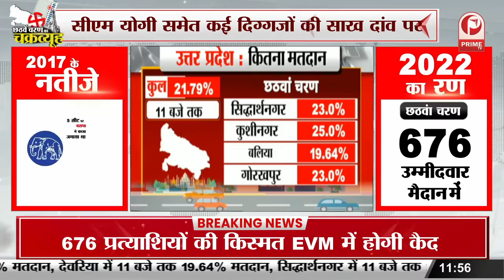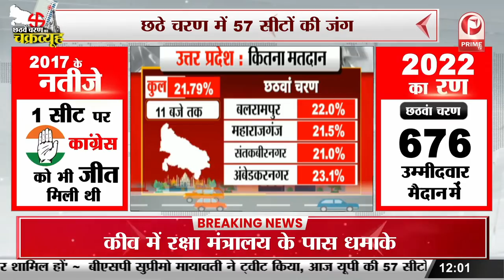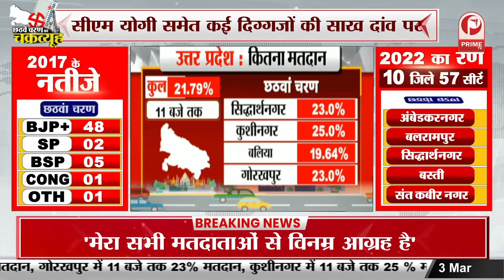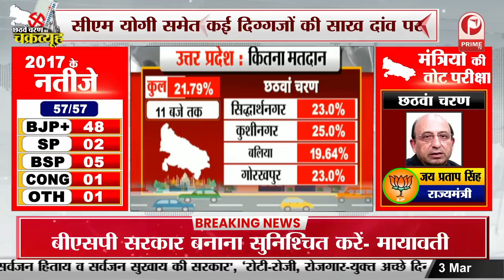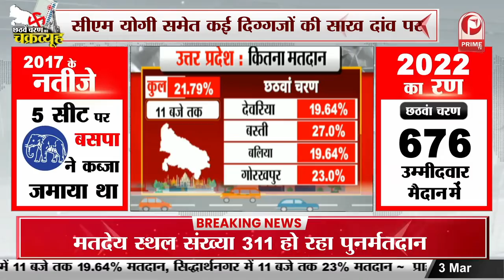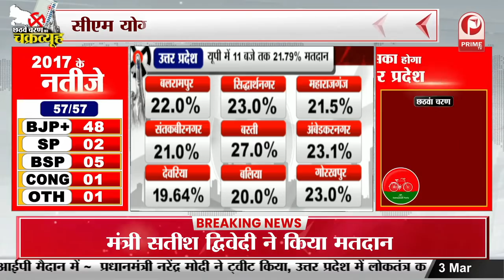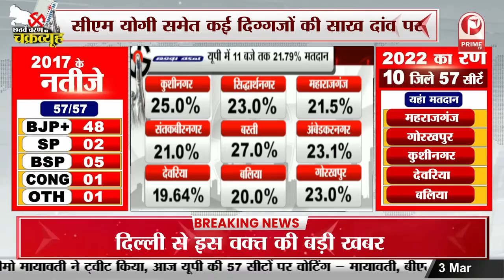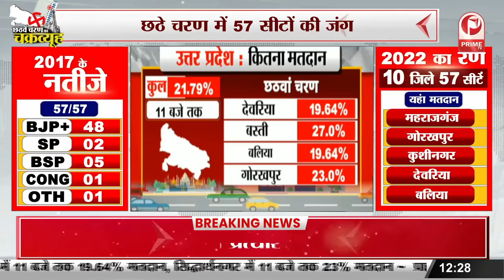UP Vidhan Sabha Phase 6 Elections 2022 : छठे चरण में यूपी के मंत्रियों की अग्निपरीक्षा || Prime Tv